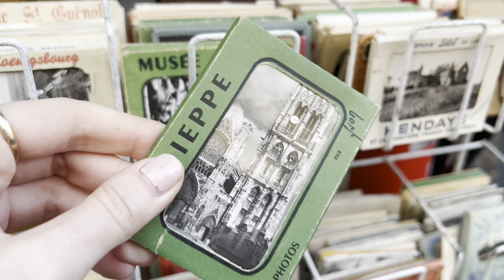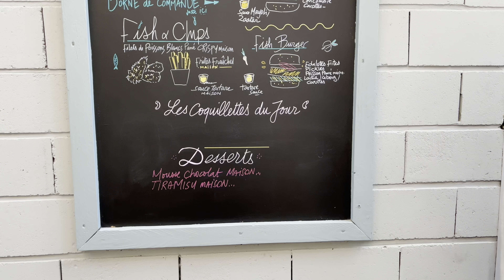Un sac Chanel à 2500€ ?! Les puces de Saint-Ouen!!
Helloooo,

Une petite vidéo de ma journée au marché des puces de Saint-Ouen. Au programme beaucoup de vieux objets.